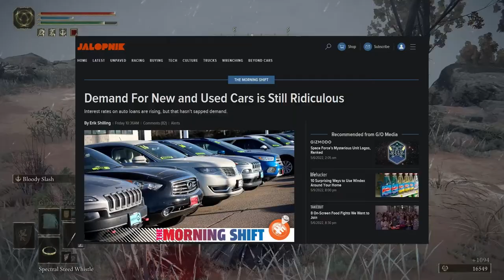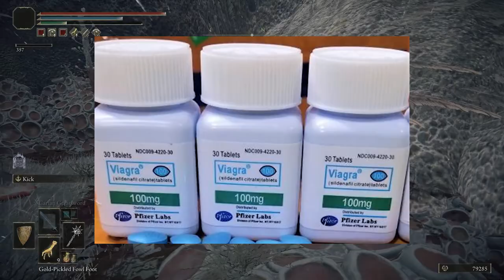Everything That Will Make Noob Players OVERPOWERED Till The End | ELDEN RING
Elden Ring rune farm collection and OP build guide that took me forever to make :P. This video showcases everything a noob Tarnished will need to ensure he doesn't get one tapped by Jeff Goldblum or Undertaker. 😛

This guide showcases all the ways to get powerful weapons, talismans, resources to manufacture all the essential crafting items for rune farming and the adequate farming technique.

Below are timestamps to help you with all the chapters to help you with your farming. :)

TIMESTAMPS:
0:00 - Intro
0:42 - No fighting part | Talk to white face mask dude
1:21 - Golden Runes, Smithing Stones, Grace Sites and Maps locations
1:40 - Talk to NPCs and get Spectral Steed Whistle
1:55 - Crystal Tears locations
2:20 - Roundtable Hold objectives, Shops and Runes consumption
3:29 - Buying essentials in Limgrave (And getting Spirit summoning bell)
5:01 - Fighting part | Fort Haight Optional location
6:06 - Morning Star | Entering Weeping Peninsula
6:21 - Golden Seeds, Chruches and Grace Sites locations
7:03 - Limgrave Tunnel smiting stones
7:18 - Grave Glovewart[2], [3] locations
7:37 - Lhuthel the Headless Spirit location
8:02 - Bloodhound Fang sword | Forlorn Hound Evergaol
8:22 - Caelid entrance and Golden Seed location
8:48 - Rune Farming location 1 | Greyoll's Dragonbarrow
9:10 - Travelling to Fort Faroth and Dragon kill preparation
9:40 - Killing the Giant Dragon!
10:15 - Radagon's Soreseal talisman and Dectus Medallion location
11:11 - Leveling up and upgrading!
11:33 - Playing Story to progress
12:07 - Unlock Boiled Prawns in Liurnia of the Lakes
13:00 - Meeting the white face mask dude at Rose Church and invading players
13:40 - The Four Belfires location
14:03 - Deja Vu! Now to kill the Spider grafted thingy
14:29 - Dye the cloth and return for the seal
15:03 - Mohgwyn Palace Map and Grace Sites
15:23 - Rune Farming location 2 | Mohgwyn Palace
16:25 - Arrows crafting material location (Thin Bones)
16:59 - Taking down the Walking Mausoleum
17:22 - Arrow crafting material (Feathers) and Fowl foot farming location
17:59 - Gold Pickled Fowl Foot recipe in the Murkwater Cave
18:10 - Talk to Sussy Ninja near Dragon burnt ruins
18:21 - Entering Murkwater Cave and fighting Patches for Gold PIckled Fowl Foot recipe
18:59 - Gold-Pickled Fowl Foot crafting material location location (Golden firefly)
19:43 - Return to Mohgwyn Palace for more rune collection!
19:57 - Golden Scarab Talisman location (Optional location)
20:35 - All the rune farming essentials and becoming OP!
21:05 - Conclusion

Also, leave a comment on how I can improve my content moving forward. :)